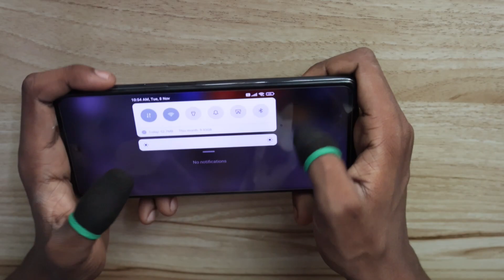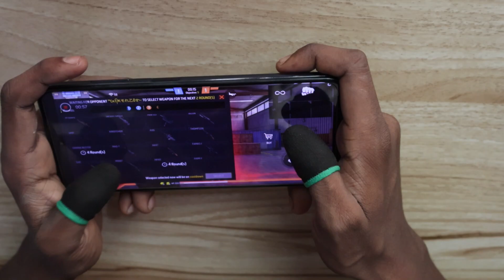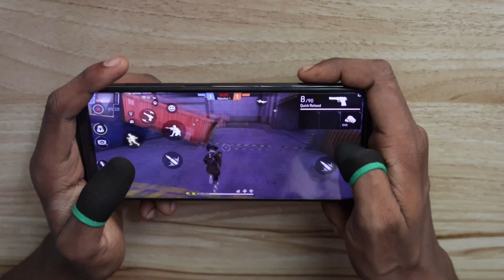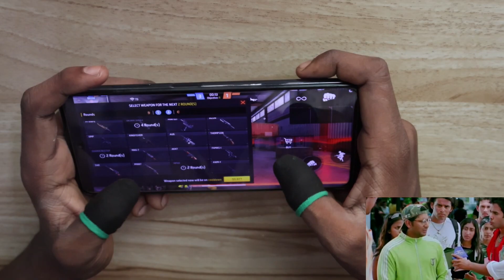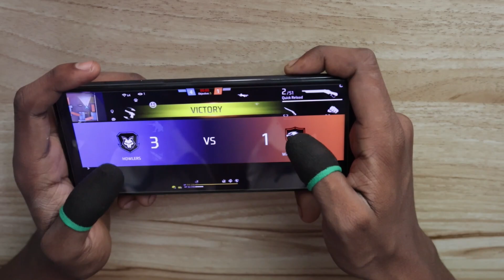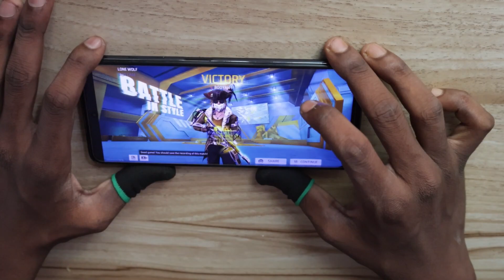AJJU BHAI BUNDLE GAMEPLAY HANDCAM || POCO X3 NEW HANDCAM GAMEPLAY FREE FIRE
ff handcam

handcam gameplay

white ff handcam

handcam

4 flag gamer handcam

pagal m10 handcam

poco x3 handcam gameplay

poco x3 best handcam gameplay free fire

best handcam gameplay free fire

pro player handcam gameplay free fire

new handcam gameplay free fire

2022 handcam gameplay free fire

hard handcam gameplay free fire

garena free fire handcam gameplay

garena free fire handcam

omg handcam gameplay free fire

op handcam gameplay free fire

poco x3 pro handcam gameplay free fire

poco x3 mobile handcam gameplay free fire